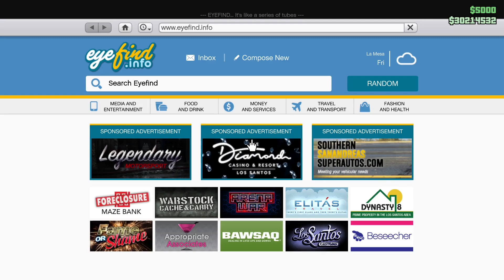GTA 5 - Dinka RT3000 Customization - Tuners DLC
This car is based on the S2000 in real life! The car's name in-game is called the Dinka RT3000. Currently, it is priced at 1.2M (Trade) - 1.7M (Buy Now) For the price of this car it is a bit much but when it comes to style and performance its, Amazing :)